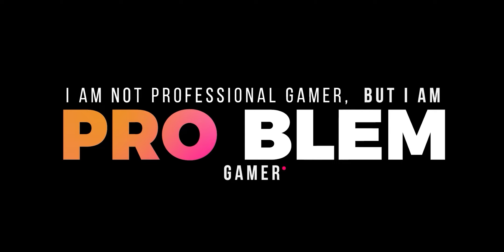Hampir Victory Royale kalau gak gue mati ditembak dari belakang wkwk - Fortnite Gameplay Indonesia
Video gameplay fortnite kali adalah video ke 3 dari 31 video gameplay fortnite terakhir gue di channel ini yang mode recording (ini video ke 267 dari total 295 video gameplay mode recording), tonton aja lah ya.